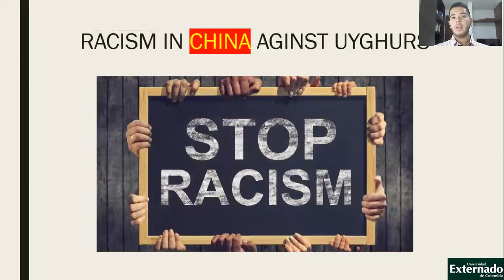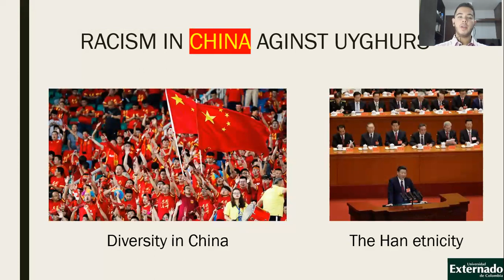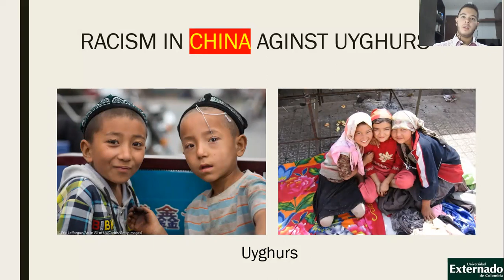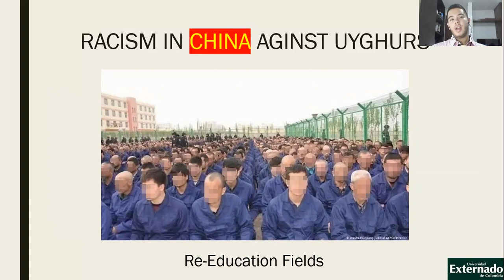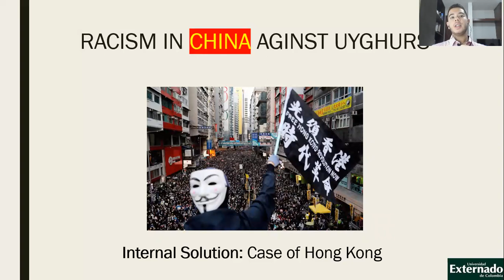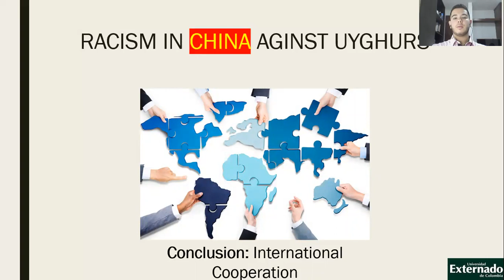Racism in China against Uyghurs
In this video I will expose about racism in China against Uyghurs and I will give 2 possible solutions.